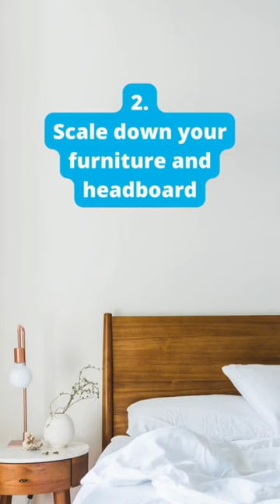8 Ways to make your Bedroom more Spacious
Wake up in a bedroom that makes you feel motivated! 🛌🤸‍♂️ We share our 8 decorating tips that will make your bedroom serious goals! Such as how to add pops of colours, and ways to make your room feel more spacious... Read it